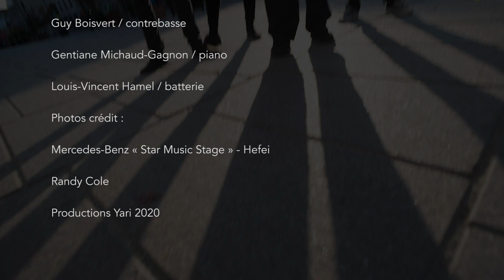Yannick Rieu & Generation Quartet - Prétexte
Yannick Rieu Génération Quartet
Prétexte
Composition : Yannick Rieu

Musiciens :
Yannick / saxophone
Guy Boisvert / contrebasse
Gentiane Michaud-Gagnon / piano
Louis-Vincent Hamel / batterie
Photos crédit :
Mercedes-Benz « Star Music Stage » - Hefei
Randy Cole
Productions Yari 2020